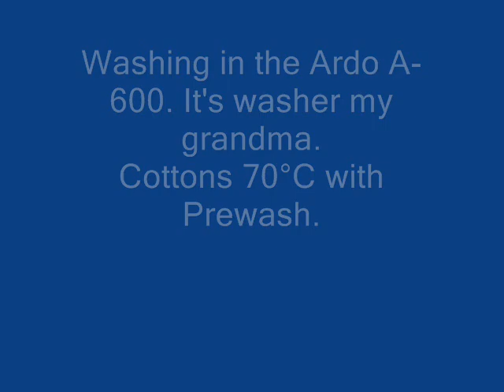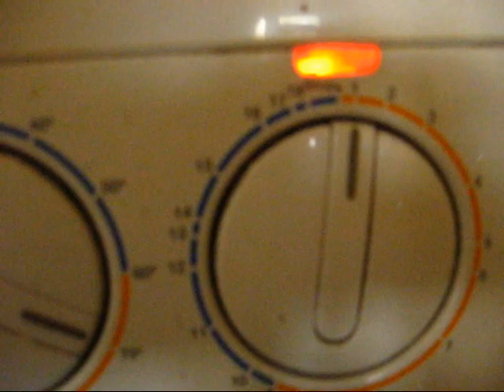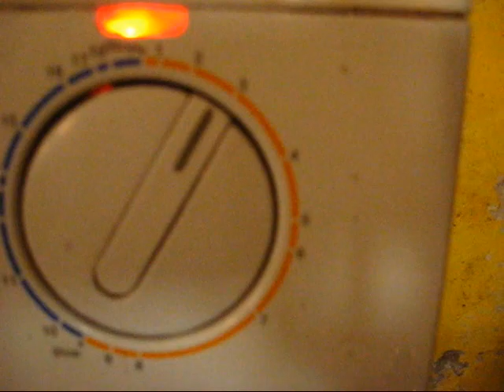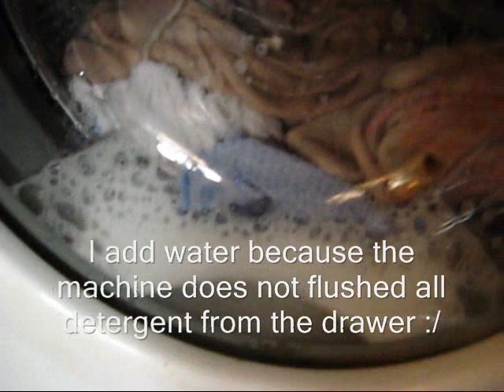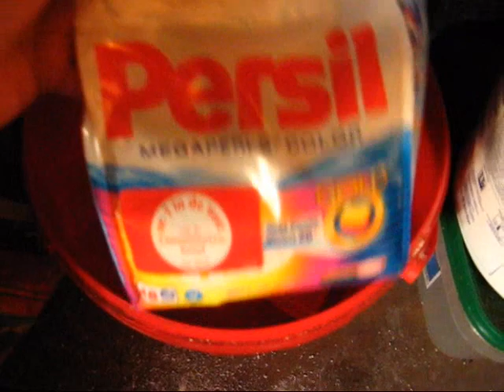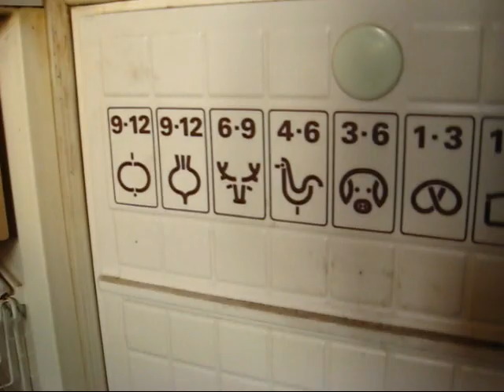Ardo A-600 Cottons 70°C (part 1/2)